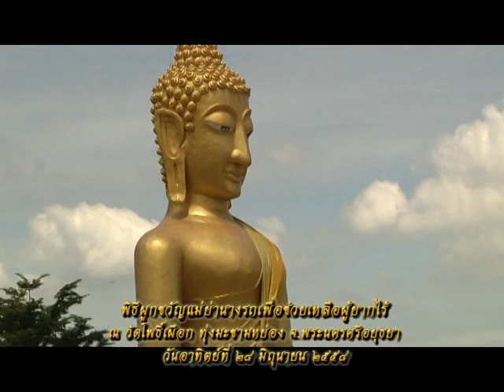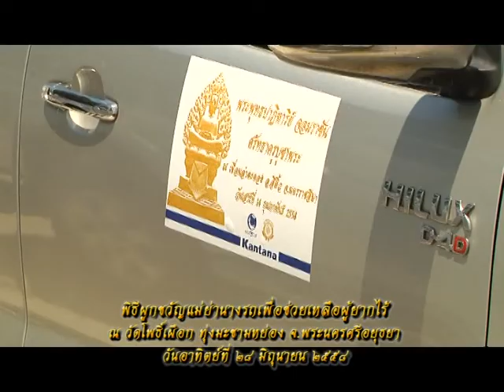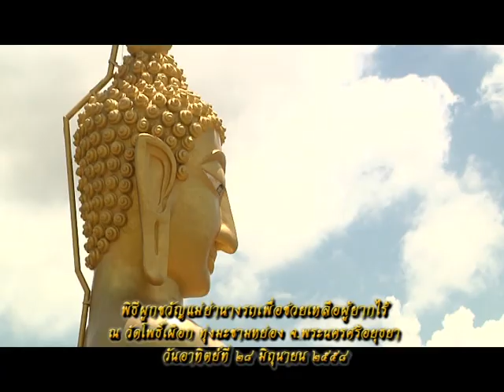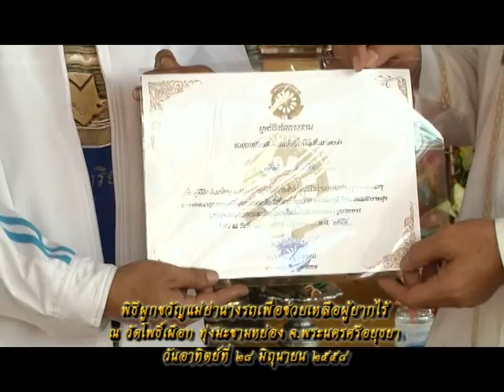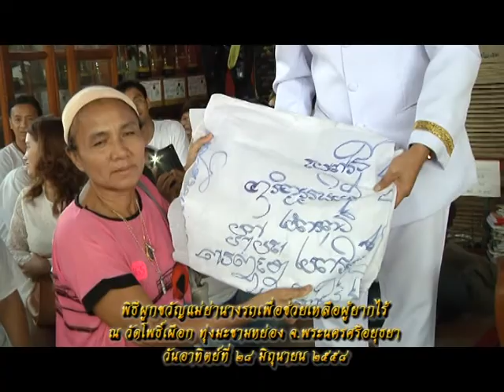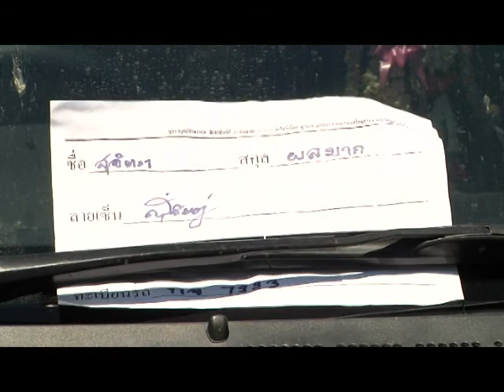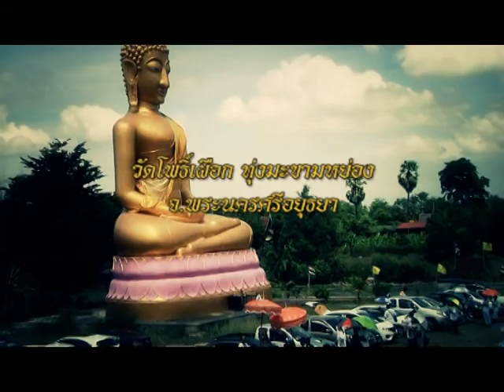รายการหัตถจิต | 01/07/58 | EP 2/4